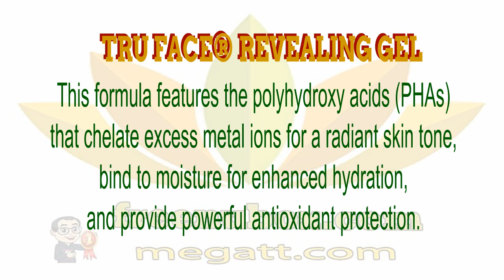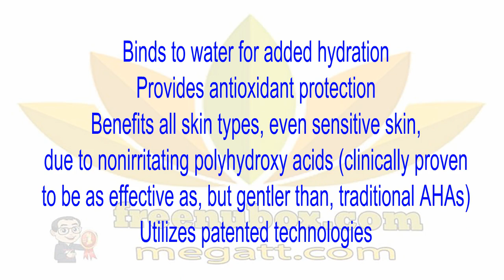👍Nu Health Beauty - NU SKIN TRU FACE® REVEALING GEL😍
NU SKIN TRU FACE® REVEALING GEL
A kinder, gentler approach to revealing a smooth,
more youthful looking complexion.

This formula features the polyhydroxy acids (PHAs)
that chelate excess metal ions for a radiant skin tone,
bind to moisture for enhanced hydration,
and provide powerful antioxidant protection.

BENEFITS
Promotes skin cell turnover
Reduces the appearance of pores
Evens skin texture
Chelates excess metal ions on
the skin’s surface for improved radiance

Binds to water for added hydration
Provides antioxidant protection
Benefits all skin types, even sensitive skin,
due to nonirritating polyhydroxy acids (clinically proven
to be as effective as, but gentler than, traditional AHAs)
Utilizes patented technologies

USAGE
Use morning and night after cleansing and toning.
Squeeze a pea-sized amount onto fingertip.
Lightly apply a thin layer over face and neck.
Do not rub or massage into skin. Immediately follow
with the Nu Skin® moisturizer for your skin type.